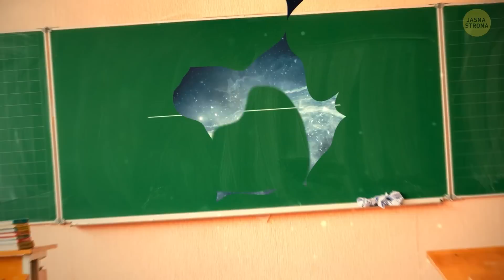W kosmosie nikt nie usłyszy twojego krzyku... Na pewno?